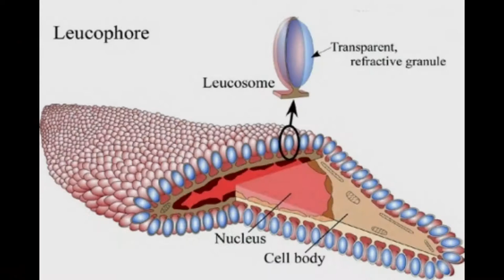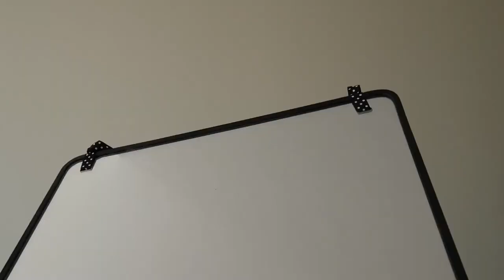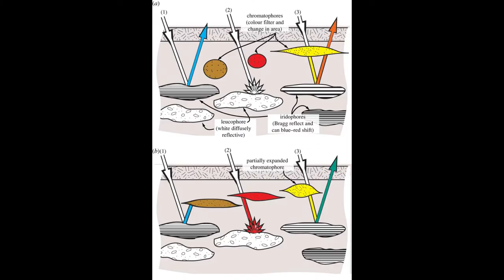La couleur changeante des poulpes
Comment font les poulpes pour changer de couleur ? Découvre leurs secrets !

Au départ, il s'agissait d'une conférence réalisée pour le festival de Lyon Science 2017 sous le thème "La couleur" La voici disponible en vidéo (oui, oui, mieux vaut tard que jamais).

Un grand merci à Colpizen de m'avoir autorisé à reprendre son excellent dessin sur un poulpe qui signe ! Il a été réalisé en direct durant ma conférence alors chapeau bas à l'artiste.